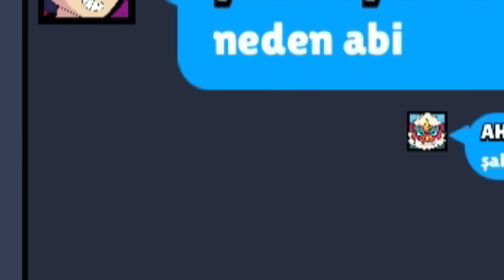YUH! DESTANSI VE EFSANEVİ KARAKTER ÇIKTI!! 😱 Brawl Stars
Merhaba arkadaşlar bugün Brawl Stars karakter çıkartma görevlerinizi denedim ve şansıma destansı ve efsanevi karakter çıktı. Umarım beğenirsiniz...

Neden buradayım?
Brawl stars gizemli karakterler
Brawl stars en komik